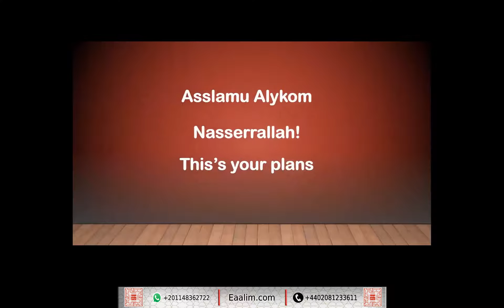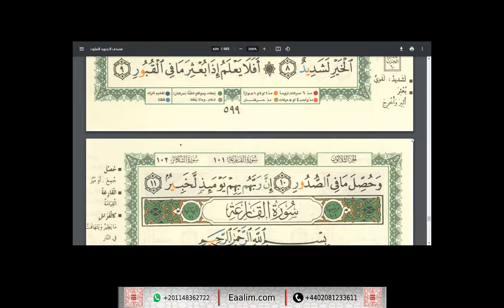Eaalim Nasserrallah Al-‘Ādiyāt